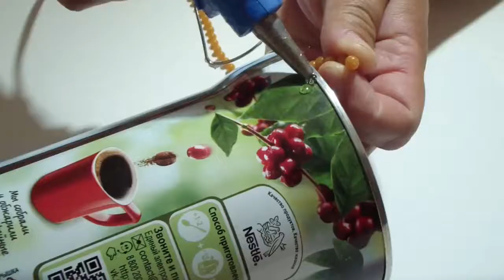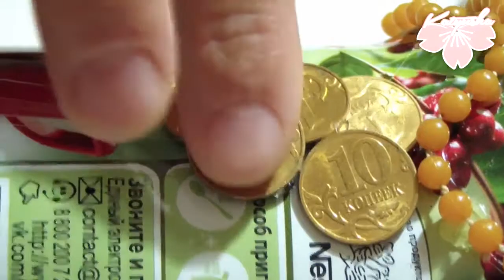DIY Piggy Bank Recycled Coffee Can Ideas * Best Out of Waste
How to make Piggy Bank from a Coffee Can